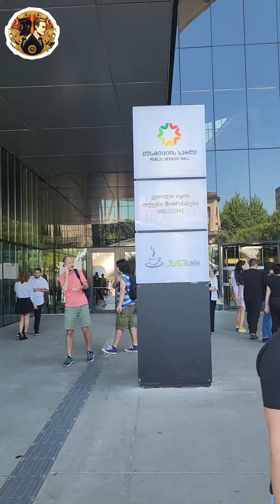A Tour Inside Public Service Hall Tbilisi by Dr. Antoun Toubia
Title: A Tour Inside Public Service Hall Tbilisi by Dr. Antoun Toubia | لقطة داخل قاعة الخدمة العامة في تبليسي بقيادة الدكتور أنطون توبيا | ტიბილისში საჯარო სერვისის სახლის ტური, დოქტორ ანტონ ტუბია

Description: Join Dr. Antoun Toubia, a Lebanese resident in Georgia, on an exciting tour inside the renowned Public Service Hall in Tbilisi. Discover the modern facilities, efficient services, and innovative technologies that make this government building a true symbol of convenience and accessibility. Explore various departments, learn about the range of services offered, and witness the seamless integration of digital solutions. Whether you're a resident or a visitor, this tour will give you a fascinating glimpse into the future of public service delivery. Don't miss out on this unique experience!

تعالوا مع الدكتور أنطون توبيا، اللبناني المقيم في جورجيا، في جولة شيقة داخل قاعة الخدمة العامة المشهورة في تبليسي. اكتشف المرافق الحديثة والخدمات الفعالة والتقنيات المبتكرة التي تجعل هذا المبنى الحكومي رمزًا حقيقيًا للراحة والوصول. استكشف العديد من الإدارات، وتعرّف على مجموعة الخدمات المقدمة، وشاهد التكامل السلس للحلول الرقمية. سواء كنت مقيمًا أو زائرًا، ستمنحك هذه الجولة نظرة شيقة إلى مستقبل تقديم الخدمات العامة. لا تفوت هذه التجربة الفريدة!

შემოგვიერთდით დოქტორ ანტონ ტუბიას, ლიბანეზე ქვეყანაში მცენარე საქართველოში, ტბილისში მარტივად მისაღები საჯარო სერვისის სახლში. გამოიგებეთ მოდერნი სამსახური, ეფექტური სერვისები და ინოვაციური ტექნოლოგიები, რომელიც გახდათ ამ სახის შესახებ ერთადერთი კონვენიენტობისა და ხელმისაწყოფის სიმბოლო. გაიგეთ სხვადასხვა დეპარტამენტები, შეხვედრა მომსახურების კლებადობას და დიჯიტალური გადარჩენის უზრუნველყოფა. ყოველ